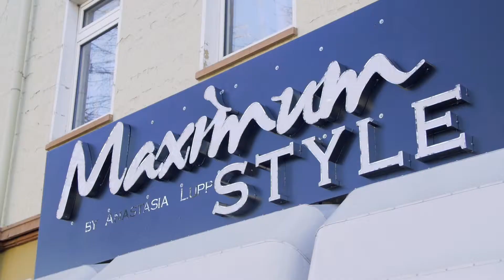Maximum Style - Ihr Friseursalon, Nagel- und Kosmetikstudio in Lohfelden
Legen Sie Schönheit und Wohlbefinden vertrauensvoll in unsere Hände. Dank langjähriger Erfahrung wissen wir genau, worauf es bei Frisuren, Kosmetikbehandlungen, Nageldesign und Co. ankommt. Inhaberin Anastasia Lupp verfügt über mehr als 12 Jahre Erfahrung in den Bereichen Nageldesign und Kosmetik.

Mit Friseurmeister Matthias Neumann hat sie einen ebenfalls sehr engagierten und erfahrenen Kollegen an ihrer Seite. Eine individuelle, persönliche Betreuung steht in unserem Friseursalon und Kosmetikstudio in Lohfelden täglich an erster Stelle. Lassen Sie den stressigen Alltag zurück und gönnen Sie sich eine Auszeit in unserem Friseursalon und Kosmetikstudio in Lohfelden.

Flexible Terminvergaben, professioneller Rundum-Service und kosmetische Behandlungen auf höchstem Niveau sind unser Aushängeschild.